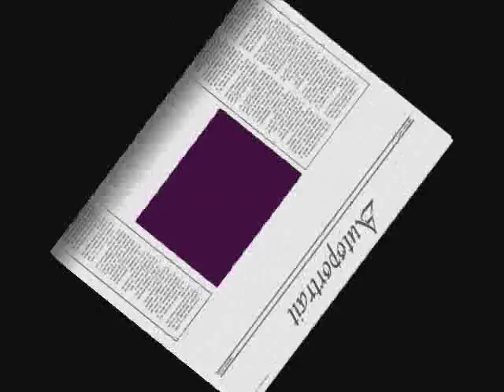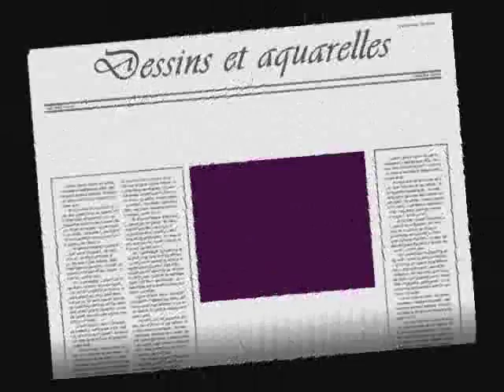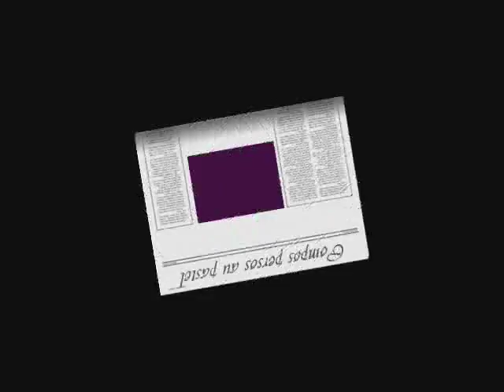Fanfanchatblanc paintings 2 Musique : Janacek "Rikadla n° 12 à 19" extrait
Immobilisée d'octobre 2011 à fin février 2012, j'ai peu participé à l'Atelier Arts plastiques de mon quartier, raison pour laquelle je ne présente pour l'année 2012 que trois tableaux. Par contre j'ai profité de mon « assignation à résidence » pour réaliser les dessins et aquarelles destinés à illustrer mon second livre : « Une autre Histoire de Séléné Déesse de la pleine Lune ». J'ai pu également m'essayer à quelques compositions personnelles à partir de photographies pour la plupart d'entre-elles. Ma technique de prédilection reste le pastel. J'ai décidé cette année de me consacrer à l'aquarelle dans le cadre de l'atelier de mon quartier. Fanfanchatblanc
Musique : Leos Janacek : Rikadla n° 12 à 19 (Extrait)  par la Cappella Amsterdam